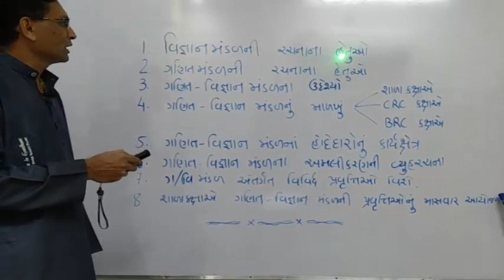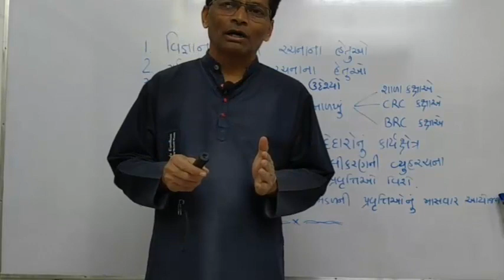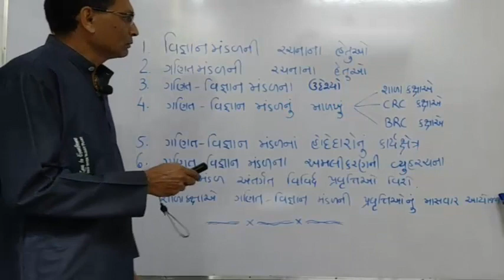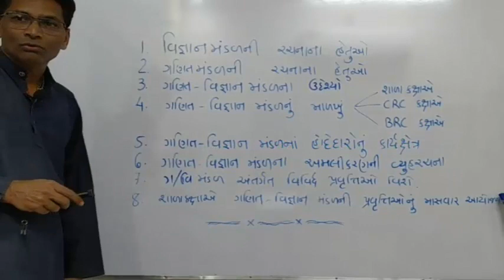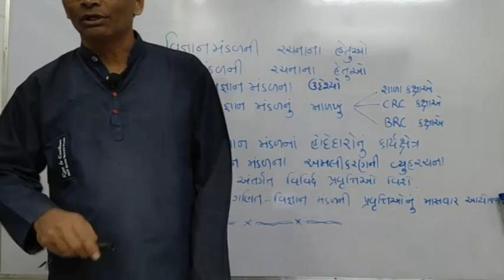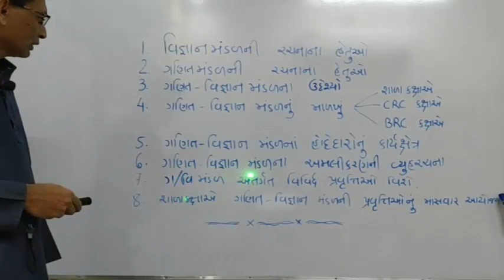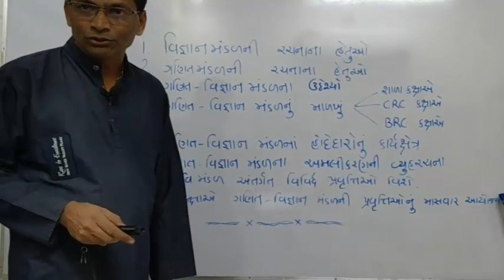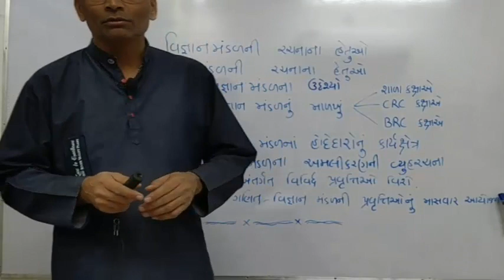બી.એડ.CPS-106 યુનિટ-૪ SubTopic 4.4 ગણિત વિજ્ઞાન મંડળના હેતુઓ,જરૂરીયાત, રચના અને કાર્ય by-Dr.Vekaria